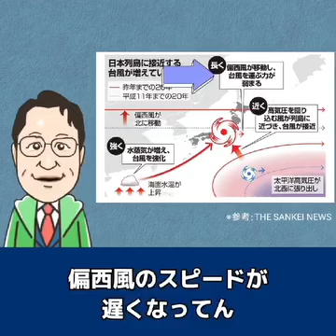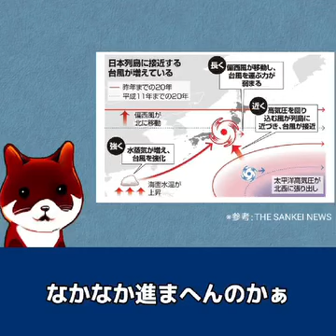【せきTube】 台風が多くなっている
自由民主党兵庫県第三選挙区支部
神戸市須磨区　垂水区　選出
衆議院議員　関よしひろ